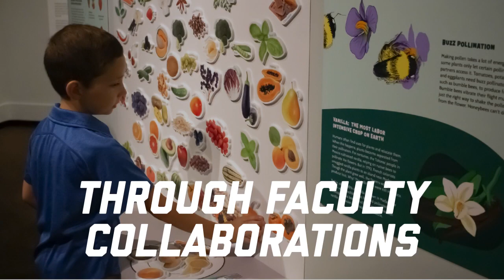2022 Highlights: University of Nebraska State Museum and University of Nebraska Press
This video was featured as part of the 2022 Faculty Recognition Celebration during Nebraska Research Days, held Nov. 14-18. Visit Nebraska Research at research.unl.edu.